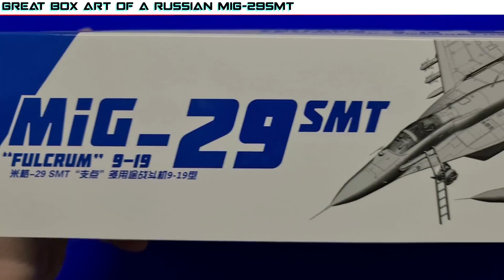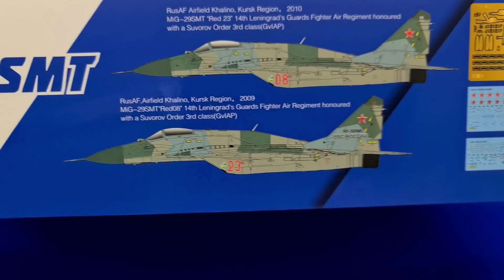FULL VIDEO BUILD GWH 1/48 Mig-29SMT "FULCRUM"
Full build of GWH 1/48 Mig-29SMT "FULCRUM" using Quinta Studio cockpit decals

Perismodels2021

Please visit Ultimate Modelling Products (UMP) web store and discover the wide range of their own products as well as other modelling brands! UMP have been formulated and designed specifically with the modern scale modeller in mind. Their wide range building, painting and weathering goods have been designed to help modellers of all skill levels achieve better results with their scale model projects. Whether you like to build planes, vehicles, AFV, ships, si-fi, figures you will find a use for one of our products.

UMP run an extremely popular modelling based forum - International Scale Modeller.

The ISM FaceBook page can be found here - ISM FaceBook

International Scale Modeller prides itself on being a forum for all modellers everywhere, no matter your genre or skill level. Everyone is treated with equal respect and no question goes unanswered.